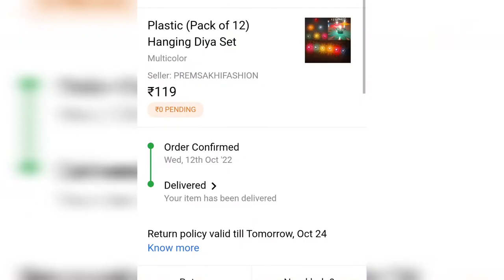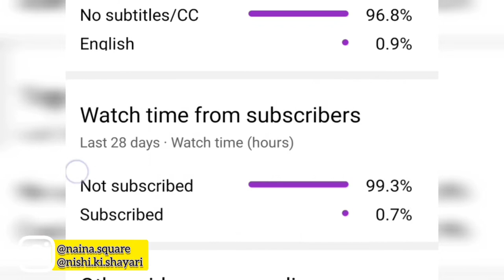Plastic Reusable Diya 🪔| Decoration ideas | Plastic Diya Set review| Best product for Diwali decor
How to use plastic Diya | How to use reflecting Diya | Plastic Diya Set review | Plastic ke diye| 3d diya review |Plastic Diyas | Rangoli Diya